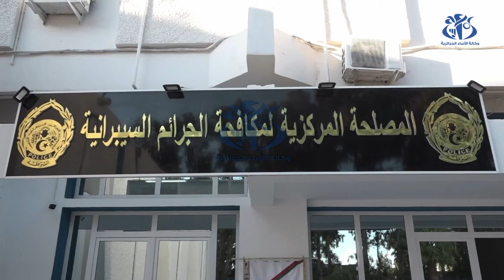أمن وطني: تدشين المقر الجديد للمصلحة المركزية لمكافحة الجرائم السيبرانية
الجزائر (وأج)- تم اليوم الأربعاء بالجزائر العاصمة, تدشين المقر الجديد للمصلحة المركزية لمكافحة الجرائم السيبرانية وذلك في إطار تنفيذ المخطط السنوي للمديرية العامة للأمن الوطني.